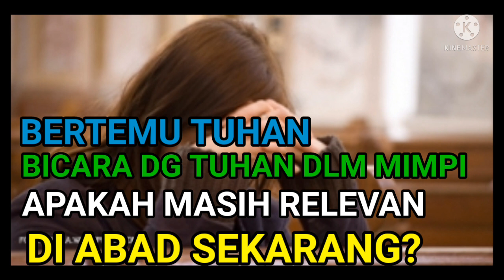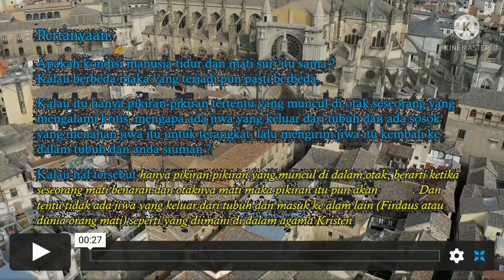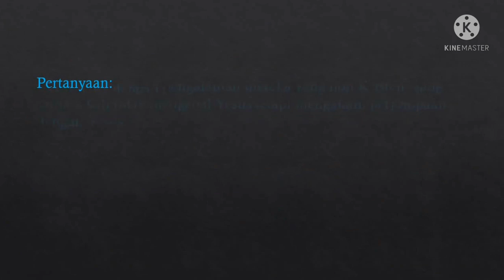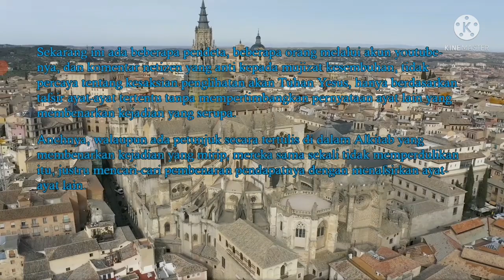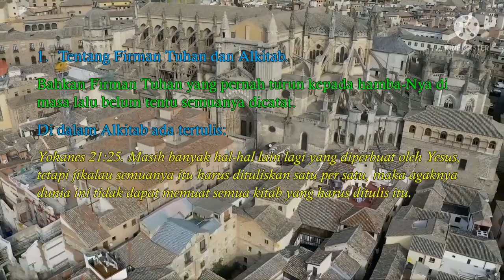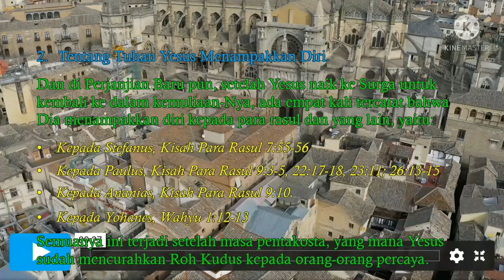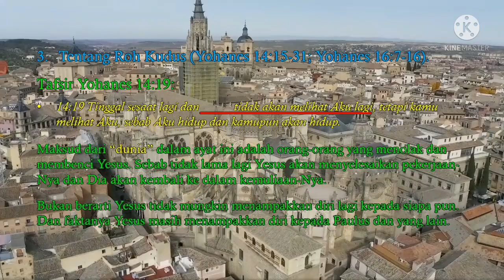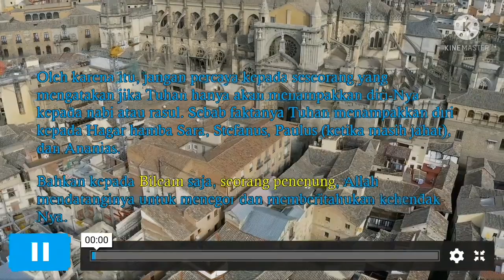Bertemu dg Tuhan, bermimpi, mukjizat kesembuhan, apakah masih relevan?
pembshasan dari seseorang yg anti dan tidsk percaya kepada mimpi bertemu tuhan,menuai kontrofersi, semu saling berpendspat...saksikan video lengkapnya